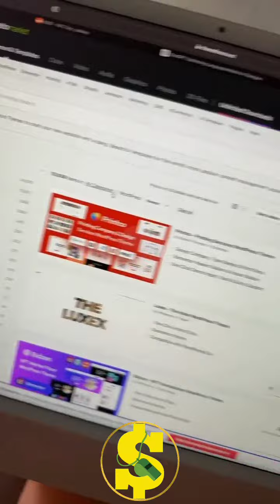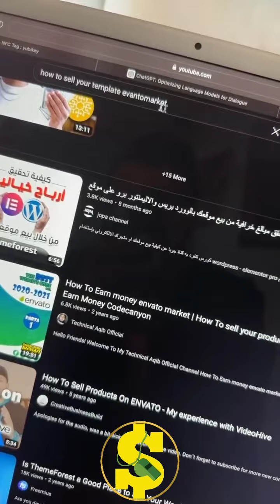أمين رغيب🤑الربح من بيع القوالب الجاهزة templates 💰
لماذا يجب عليك البدء في الربح من قوالب ووردبريس؟
إذا كُنت تتسأل عن مميزات هذا المجال أو بدأت بالفعل ولكنك تريد التعرف على ميزات الربح من قوالب ووردبريس، فإليك لها في الأسطُر التالية:

الأرباح العالية: الميزة الأولى في الربح من قوالب الووردبريس هو أنه يتيح لك الفرصة لتحقيق أرباح عالية، وخاصة أنه يوجد طلب كبير على هذا النوع من القوالب لأن الووردبريس هو من أنظمة إدارة المحتوى المشهورة والمستحوذة على سوق المواقع الإلكترونية.
التكلفة القليلة: الجانب الآخر الذي من الممكّن ملاحظته في الربح من قوالب الووردبريس هو أن التكلفة الخاصة بإنشاء القالب قليلة مقارنة مع المشاريع الأخرى. فمن الممكّن ألا تتحمل أيّ تكاليف في حال كان لديك الخبرة والمهارة الكافية لبناء القوالب.
القابلية للتطور: مجال الربح من قوالب الووردبريس يتيح لك القابلية للتطور عبر تقديم خدمات ومنتجات إضافية، فعلى سبيل المثال البدء في بيع إضافة لتخصيص القالب أو حتى جعل القالب بالاشتراك الشهري أو السنوي أو بيع منتجات إضافية مع القالب على سبيل المثال أدوات التسويق والصيانة وغيرها.